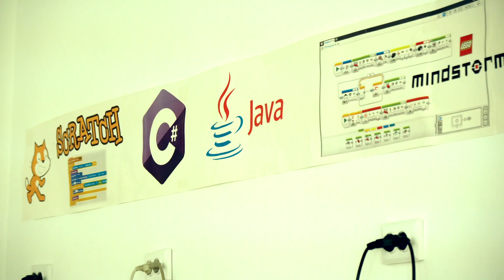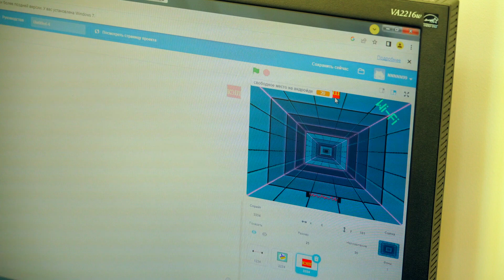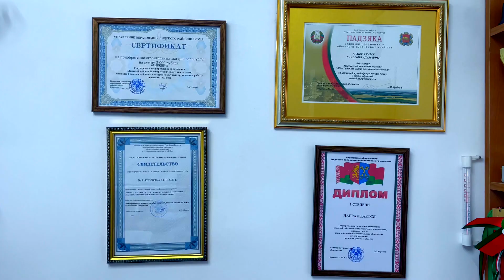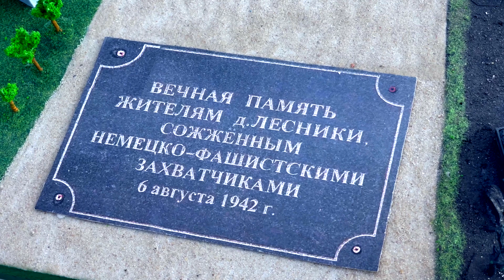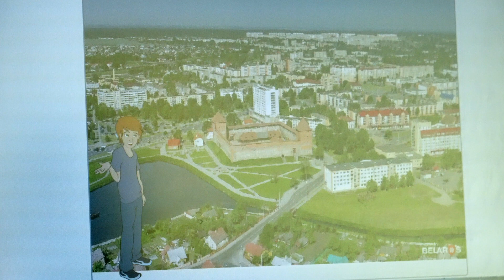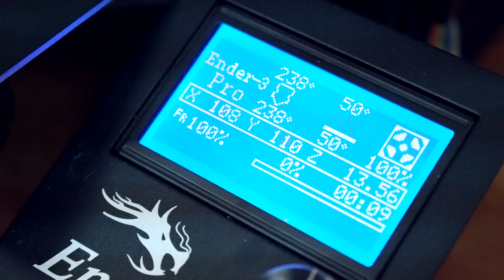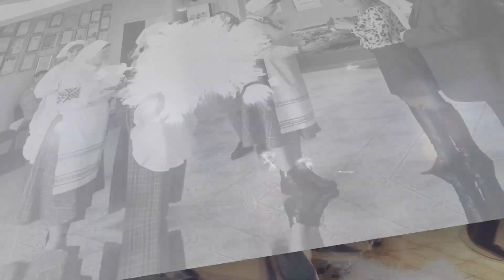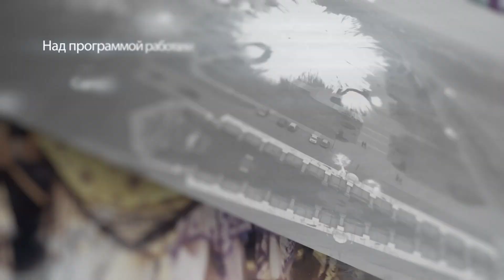Культурная жизнь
Новый выпуск программы «Культурная жизнь», продолжаем знакомиться с культурной жизнью нашего города. В этом сюжете вы узнаете:

- Лидский районный центр технического творчества - место где возможно реализовать себя как инженера, конструктора и программиста.
- Народный любительский кукольный театр "Батлейка", который захватывает свой зрелищностью и детей и взрослых.